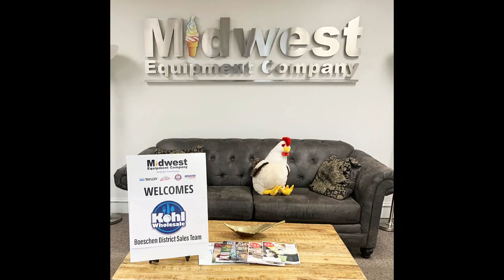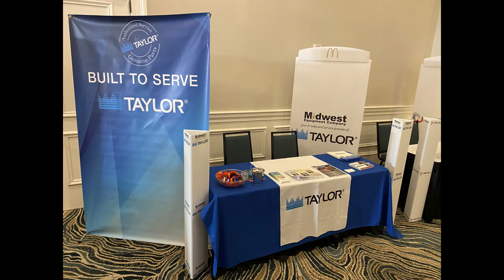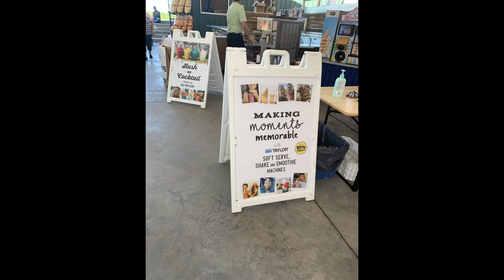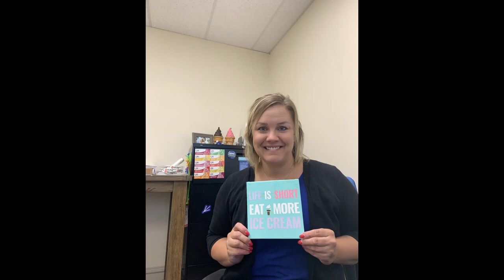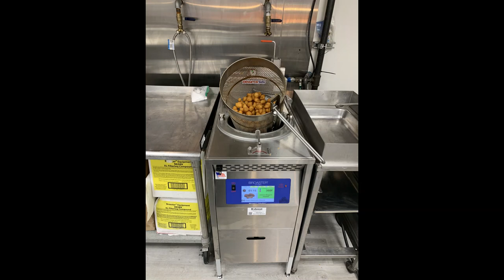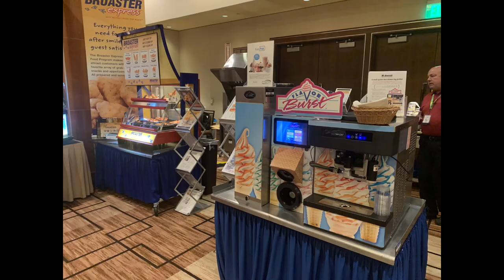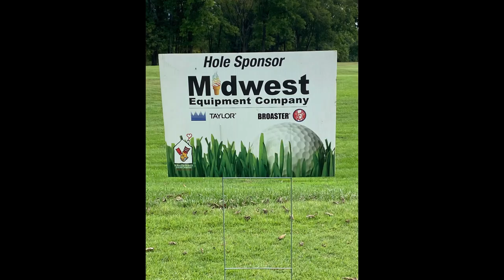2022 Year End Review